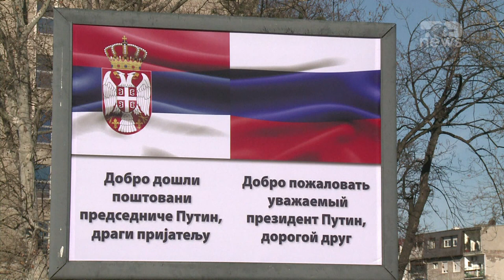Top News-24% e serbëve duan pushtimin e Kosovës/Sondazhi-Duan luftë bashkë me Rusinë!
Numri i serbëve të cilët janë për pranimin e pavarësisë së Kosovës mbetet ende i ulët, megjithatë shifra nuk është e papërfillshme.

Një sondazh i  organizatës jo qeveritare serbe CRTA thonë se pavarësia e Kosovës është e pranueshme nga 21 për qind e serbëve në Serbi.

Por, një përqindje më e madhe e tyre, 24 për qind, sipas të dhënave të CRTA, thonë se “Serbia duhet ta pushtojë Kosovën”. Ata besojnë “pushtimi” duhet të bëhet me përkrahjen e Rusisë.

Kurse, përqindja më e madhe, 63 për qind, thonë se është e pa pranueshme që Serbia dhe Kosova ta njohin reciprokisht njëra-tjetrën brenda kufijve ekzistues dhe të bëhen anëtare të Bashkimit Evropian, por që nuk shkojnë tek ekstremi “i pushtimit”.

Sa i përket serbëve, dialogu mes Kosovës dhe Serbisë duhet të vazhdojë.

“62 për qind e serbëve mbështesin bisedimet me Kosovës pas propozimit franko-gjerman. Për serbët zgjidhja e diskutuar në kontekstin e propozimit të fundit, ku Serbia nuk e njeh Kosovën, por lejon atë të jetë anëtare e organizatave ndërkombëtare është e pranueshme vetëm për 17 për qind të anketuarve.

Pamje:AFP